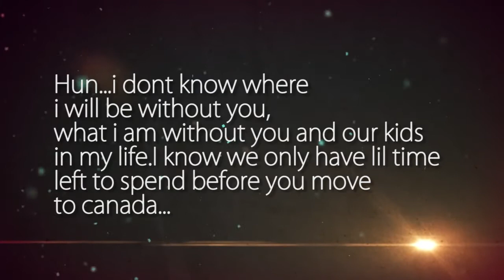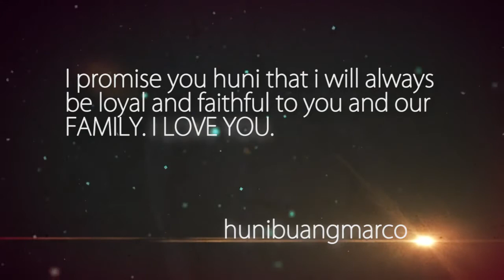Ate Vanessa and Kuya Cramcram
I know that you will stay forever kuya cram and ate van because I trust you both :) I hope you stay happy together for the better and for the worst! Be strong you two!